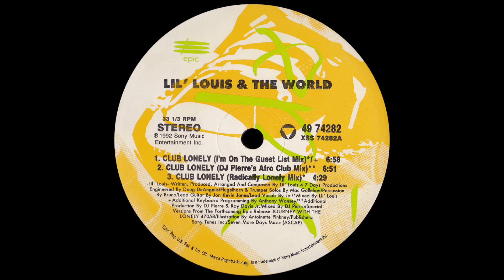Lil' Louis & The World Club Lonely (I'm On The Guest List Mix) [1992]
Lil' Louis & The World ‎– Club Lonely
Label: Epic ‎– 49 74282
Format: Vinyl, 12", 33 ⅓ RPM
Country: US
Released: 1992
Genre: Electronic
Style: House, Deep House, Garage House